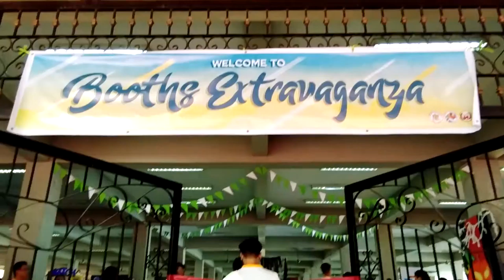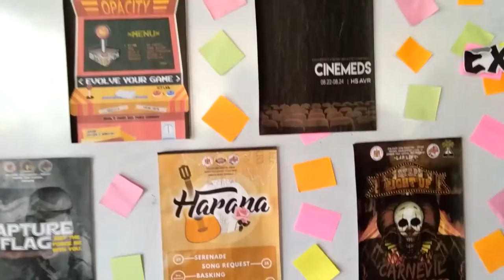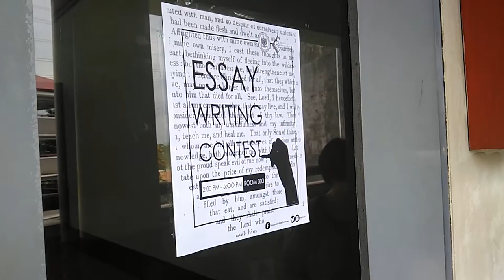Augustinian Week 2017